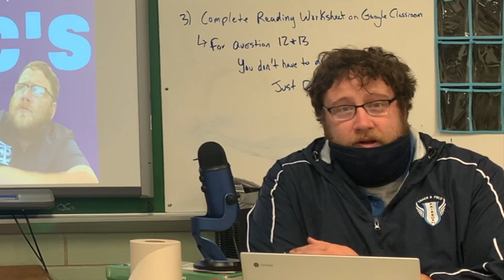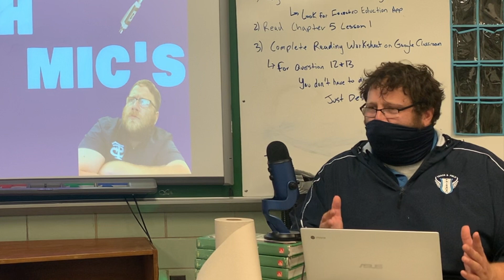History With Mics (Volume 1)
A brand new podcast featuring myself and Mr. Curry! In this series, we will discuss various topics covered in our virtual social studies classrooms each week. Leave a comment to let us know what you would like to see on the show!